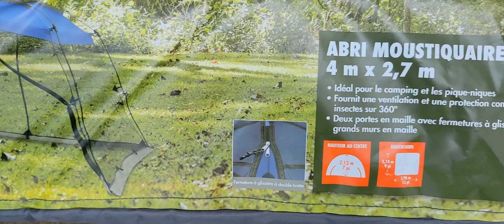Ozark Trail 13FT x 9FT Screenhouse camping gazibo